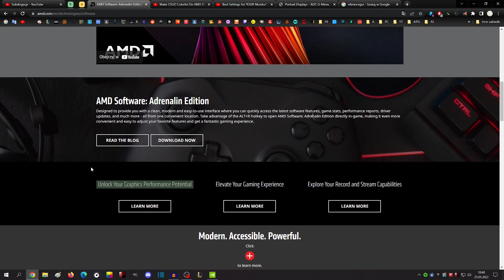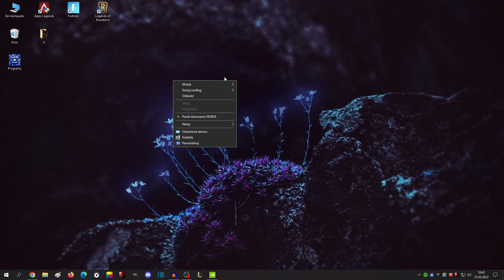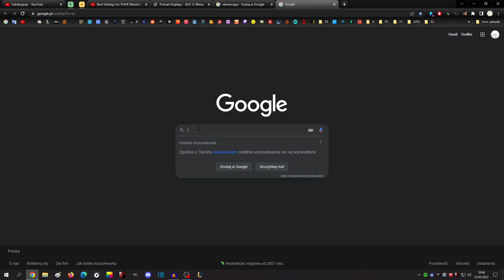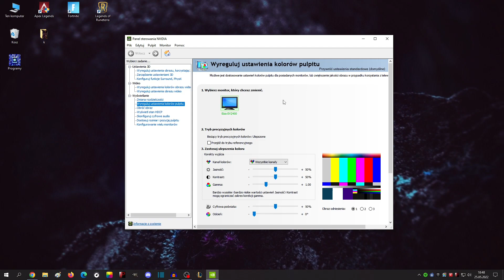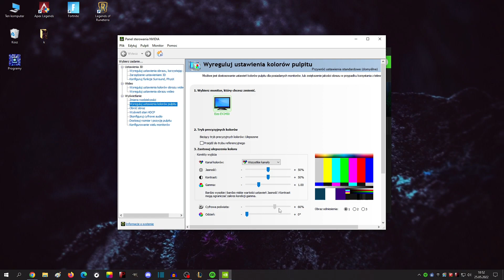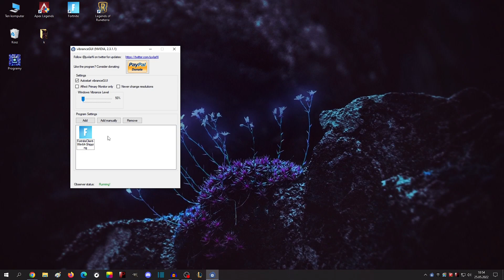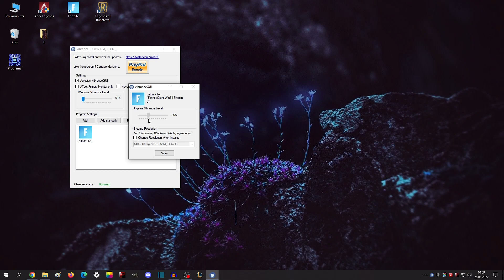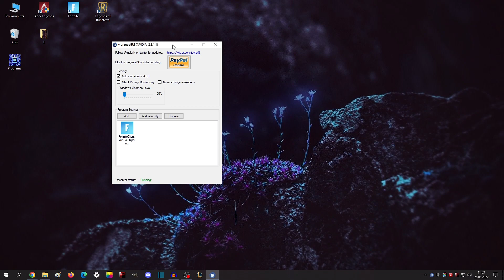Poradnik jak podkręcić kolory jasność i ostrość w grach na różne sposoby - NVIDIA / AMD Radeon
Mój PC:
CPU procesor AMD Ryzen 5 1600x
GPU karta graficzna Nvidia Geforce GTX 1070 Gaming X
RAM PATRIOT 8GB 3000MHz Viper 4
Mainboard płyta główna Gigabyte B450M DS3H
Power Supply Zasilacz be quiet! Pure Power 11 CM 600W 80 Plus Gold
Hard Drive Dyski SSD SAMSUNG 860 EVO 500GB + Toshiba P300 1TB
CPU cooler chłodzenie procesora Spartan 3 PRO
computer case obudowa SilentiumPC Regnum RG4T Pure Black

Monitor Eizo FlexScan EV2450
Headphones Słuchawki HyperX Cloud 1
Mouse Mysz Hama uRAGE MMORPG
Microphone Mikrofon Novox NC-1 Game